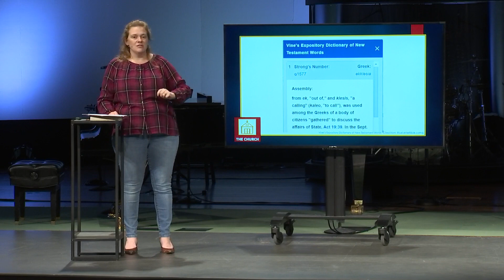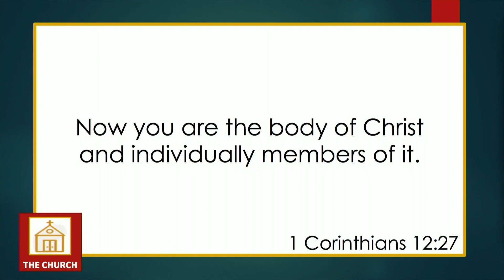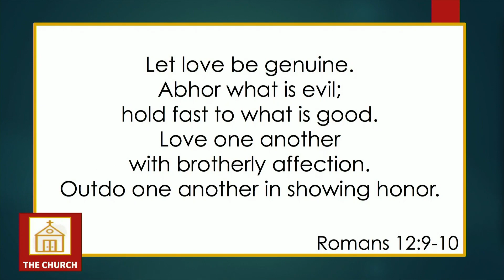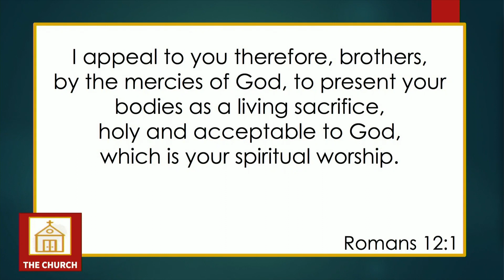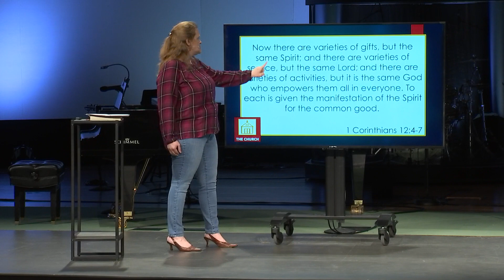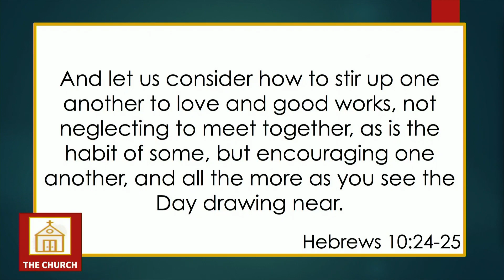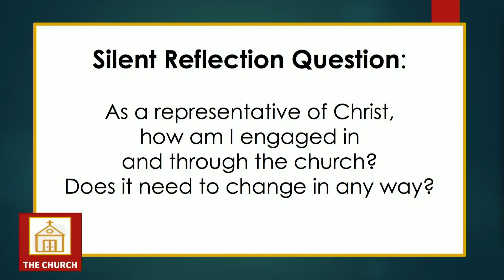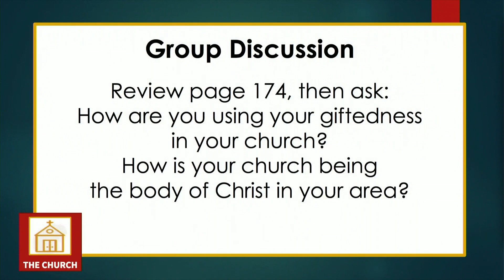Lesson 13 | S&S 2021